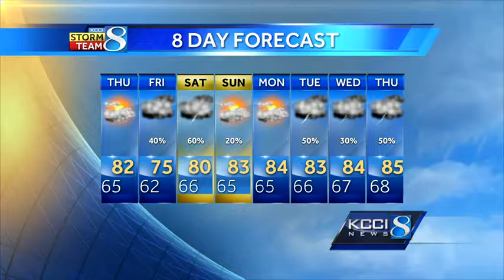Videocast: Overnight rain followed by cloudy, mild Thursday